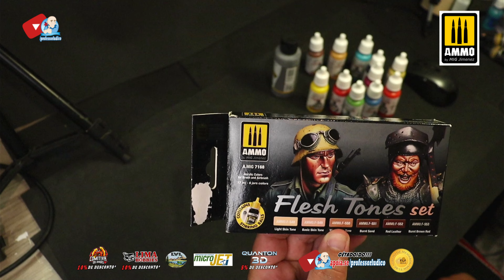TINTA CERTA DA AMMO MIG PARA MINIATURAS E FIGURAS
😱"CETADOIDO?!!!" - Tintas para Figuras da AMMO Mig! Você pode encontra-las com um ótimo preço na AMMO Ming Brasil:

▬▬▬▬ஜ۩۞۩ஜ▬▬▬▬
▓░  Para apoiar o Canal ░▓
▬▬▬▬ஜ۩۞۩ஜ▬▬▬▬
ou
🔵 Apoia.se:

▬▬▬▬ஜ۩۞۩ஜ▬▬▬▬
▬▬▬▬ஜ۩۞۩ஜ▬▬▬▬
🔴COMITIVA DOS DRAGÕES

▬▬▬ஜ۩۞۩ஜ▬▬▬
▓▒░  PARCEIROS  ░▒▓
▬▬▬ஜ۩۞۩ஜ▬▬▬

▬▬▬ஜ۩۞۩ஜ▬▬▬
▓▒░   VINHETA    ░▒▓
▬▬▬ஜ۩۞۩ஜ▬▬▬
Ulisses Simionato

▬▬▬ஜ۩۞۩ஜ▬▬▬
📌 Grupo no Facebook do Professor Lúdico:
▬▬▬ஜ۩۞۩ஜ▬▬▬
🟣 Twitch TV
🟠 LUDOPÉDIA:
▬▬ஜ۩۞۩ஜ▬▬▬